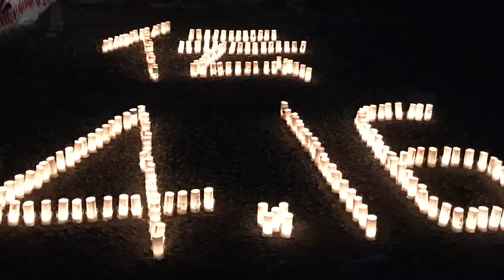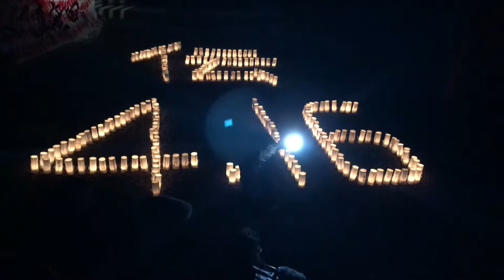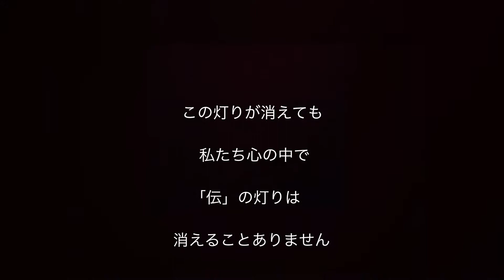熊本震災から2年目